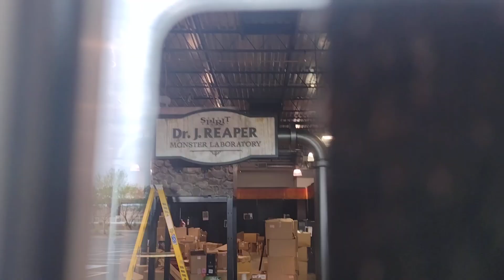Spirit Halloween Theme is up at Tempe Marketplace! July 27, 2022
FYI, for all wise guys, I am aware that the theme was revealed before I uploaded this video...